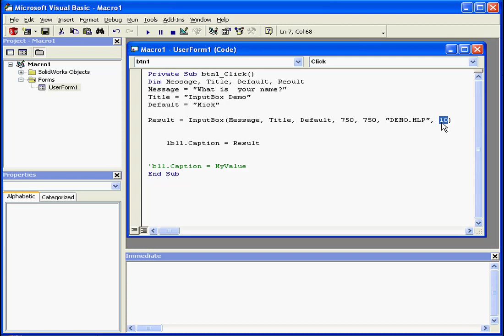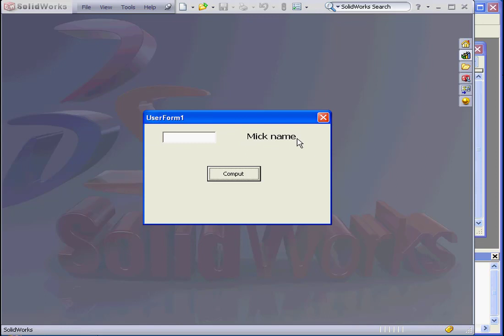SOLIDWORKS VBA 20 ( InputBox Function ) Tutorial